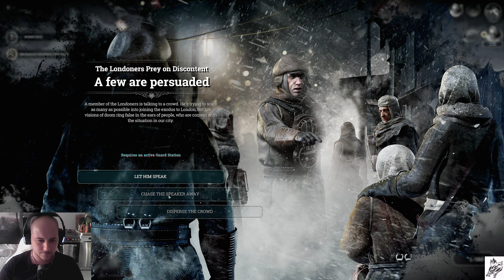Frostpunk CZ/SK Letsplay 2K - Epizoda 3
Zdravím vás přátelé a vítám vás u série Frostpunk.Tato mrazivá survival hra je od těch samých tvůrců, kteří nám přinesli This War Of Mine.Jako poslední přeživší na planetě zemi se snažíte vybudovat poslední město světa.Hra má originální atmosféru a unikátní zákony(vaše volby), kterými určujete další osud vašeho metropole.Usaďte se, vemte si něco teplého a pojďte si se mnou užít Frostpunk.Pokud se vám videa líbí lajkujte,sdílejte,odebírejte ;-)